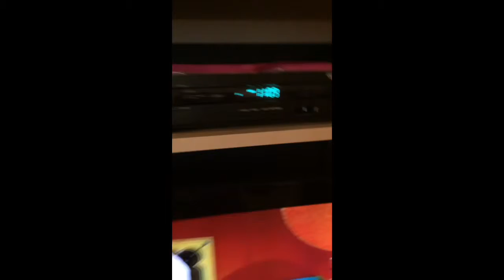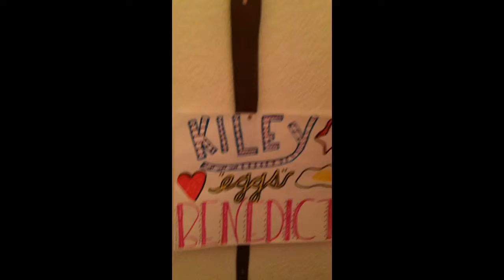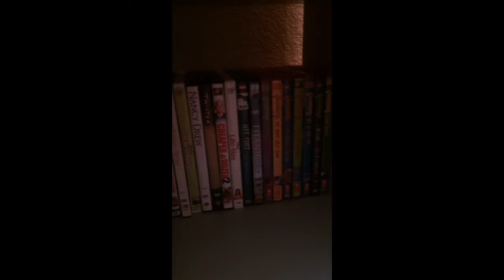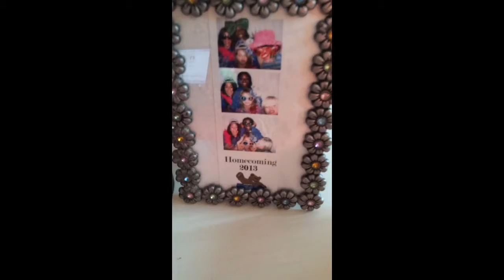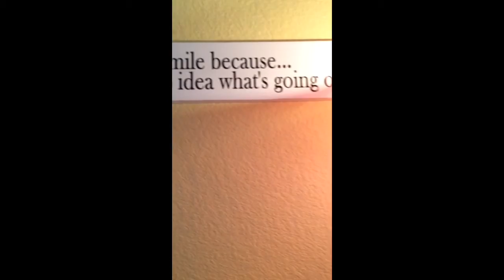Room tour! Sorry no talking I'm sick! But great music!